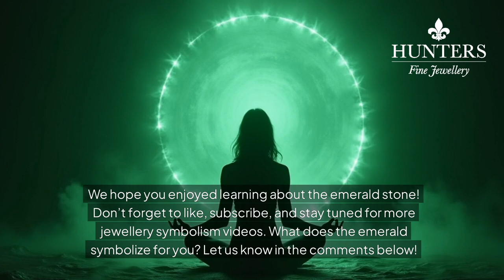Emerald Stone Meaning: Love, Renewal, and Healing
💚 Discover the emerald stone meaning and its powerful connection to love, renewal, and healing.

💚 Learn about the meaning of emerald stones, a gemstone loved for its beautiful green colour and long history. Emeralds are admired for their looks and help with emotional and physical healing, bringing balance, spiritual growth, and love. Whether you wear them as jewellery or meditate, emeralds are tied to wisdom, renewal, and the heart chakra. 💎